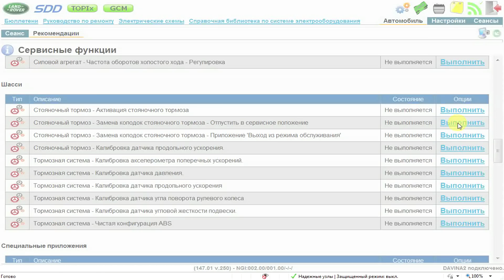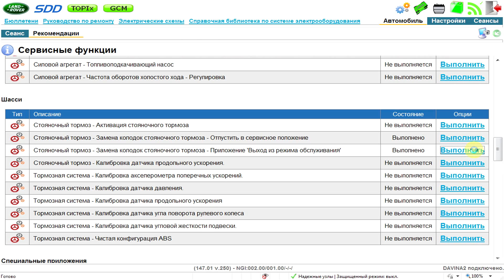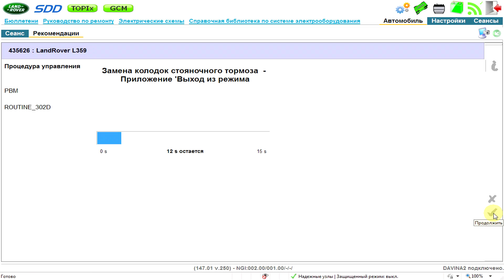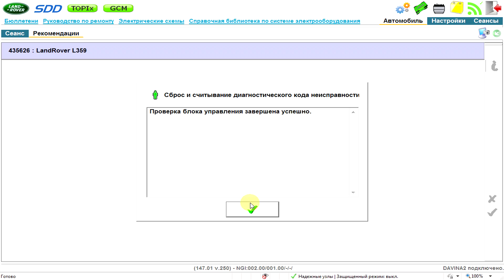Как перевести электрический ручник в сервисное положение Land Rover / Range Rover ?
В этом уроке вы узнаете как перевести стояночный тормоз в сервисное положение и как вывести его обратно в нормальное положение

Предоставляем услуги по активации SDD и Pathfinder в оффлайн режиме и установки генератора ключей для инженерного доступа, редактор конфигурации для авто 2017 + подробности в группе ВКонтакте